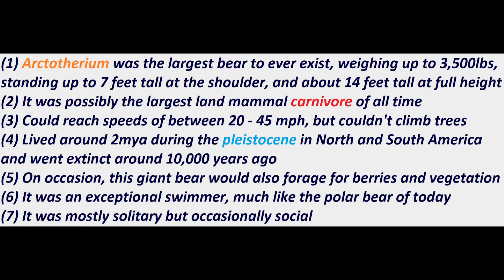Arctotherium, the largest extinct bear ever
Arctotherium angustidens was perhaps the largest bear species to ever exist. Arctotherium migrated from North America to South America during the Great American Interchange, after the formation of the Isthmus of Panama during the late Pliocene. Arctotherium was adapted to an open and mixed habitat. They are genetically more closely related to the spectacled bear (Tremarctos ornatus), than to Arctodus of North America, implying the two extinct forms grew to large sizes in a convergent manner, perhaps to facilitate dominating other carnivores in the competition for the biggest carcasses.